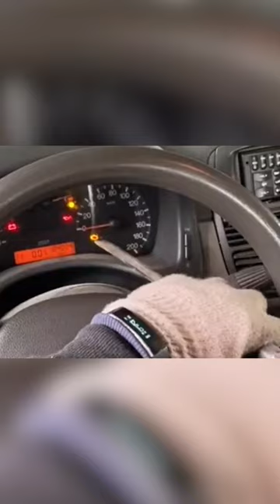Csücskék - Laura és a világító kontrolkák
Nézd meg a csatorna többi videóját is! Letrich Ricsi vagyok és ez a Csücskék. Vicces, funny, mém videók mindenféle témáról, felvidéki palóc nyelvezetben.